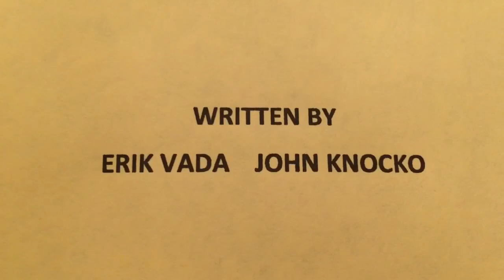Dating Profile Gone Wrong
Above The Rest (Dating Service) TV-MA
 "Above The Rest (Dating Service)." John is looking for his soulmate. Nick is the owner of an online dating site & invites John over for an "in-depth interview." John is a professional dog walker. Starring John Knocko & Erik Vada. A John Knocko Production.Music: Billy Squier "The Stroke"
Closing Credits: "I Wonder Why" by Dion Hello Everyone, This is John Knocko from GREYSTREET BOYZ
We are here to provide you entertainment in this cesspool of a video platform!
This channel includes the following videos: Comedy-Food Challenges-Dashcam-Gym Vidz